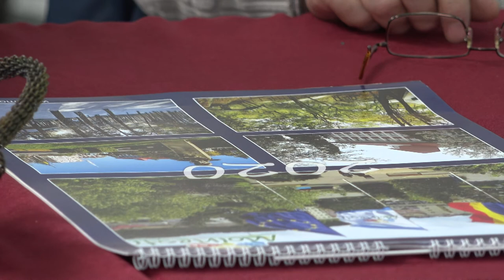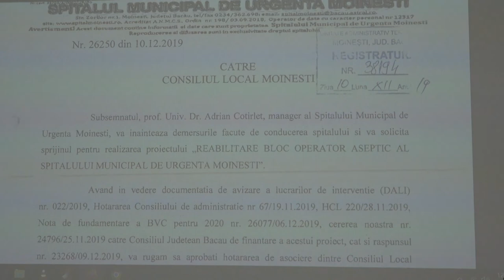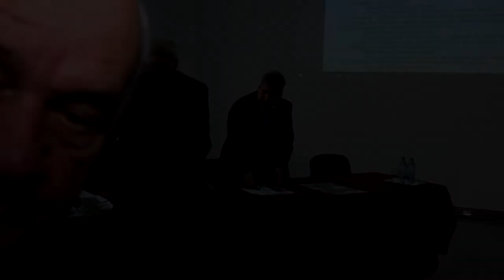LA MOINESTI, Sedinta Consiliului Local din 17 dec FILMARE EXCLUSIV TV 4K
LA MOINEȘTI, județul Bacău, Ședința Consiliului Local din 17 decembrie 2019 FILMARE EXCLUSIV TV 4K

Cu stimă,
echipa Exclusiv

Vizionare plăcută !